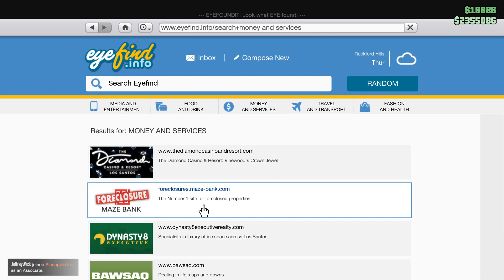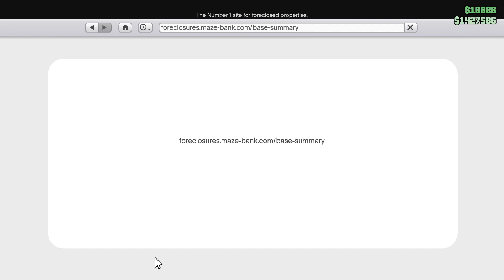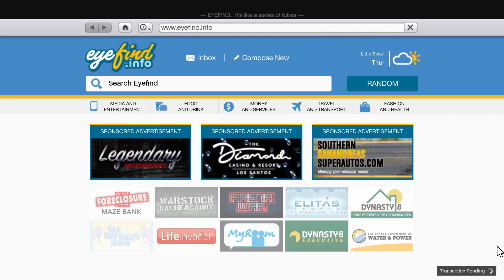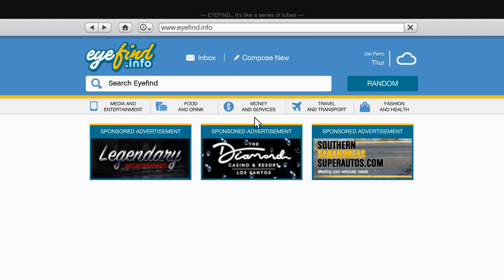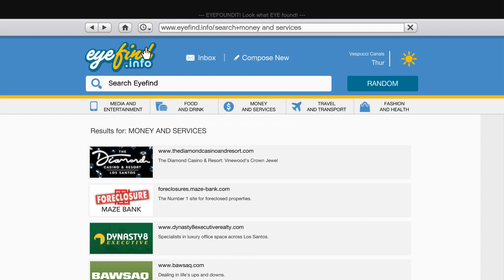GTA 5 - Series A Funding (Heist 4): Setup 4&5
Another night of GTA Online doing Trevor heist setups.
ft. PUBG Developers.
(Tamil puzhavars)
Viva Meici.